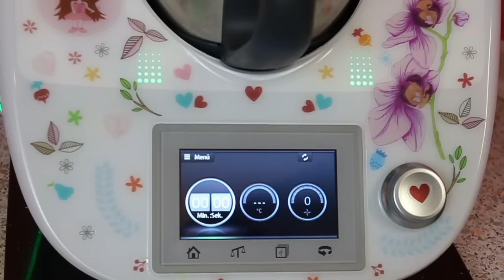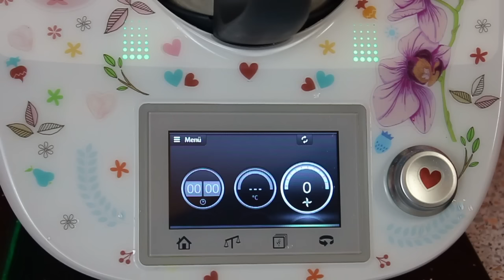Fleckenpaste für Textilien| Anti-Flecken-Reiniger| auf natürlicher Basis| Thermomix TM5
❤❤❤Infos, Zutaten & mehr!
Flecken auf der Kleidung sind allgegenwärtig. Deshalb möchte ich euch meine Geheimwaffe zeigen, die den Flecken an den Kragen geht.

Folgende Zutaten werden benötigt:
100 g Kernseife
900-1000 g Wasser
sterile Schraubgläser

Zum Durchlesen, Ausdrucken und als PDF zu speichern.

Pressekontakt und Business Anfragen unter:
info(at)nialatea.at
Offizielle Ansprechpartnerin ist Xenia Latea.

Alle Meinungen in diesem Video sind meine eigenen.
Wenn ich das Glück habe und mir kostenlos Produkte zur Ansicht zur Verfügung gestellt werden, dann sind diese immer mit einen * gekennzeichnet.